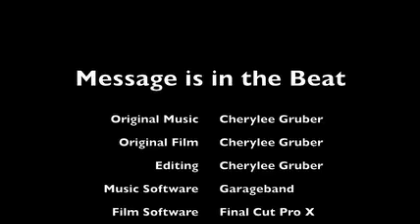Message is in the Beat - 1st Draft.m4v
Various Movements & Original Soundtrack to demonstrate the power of a film soundtrack.